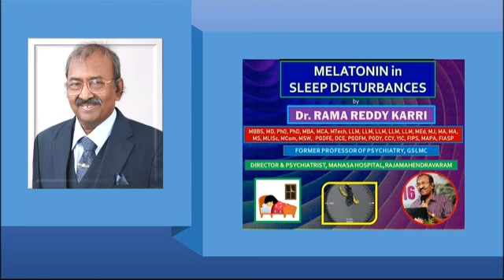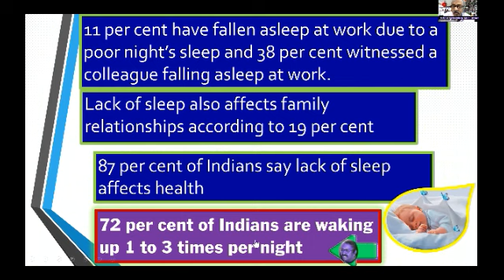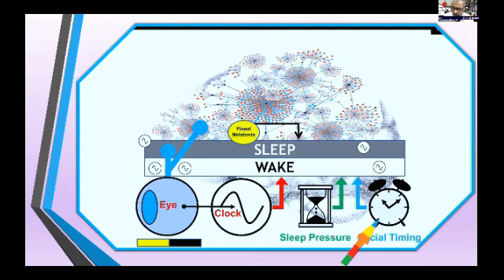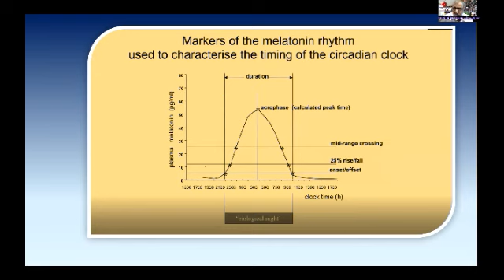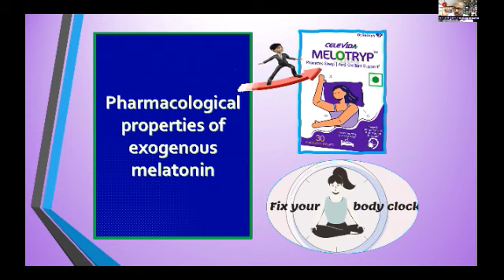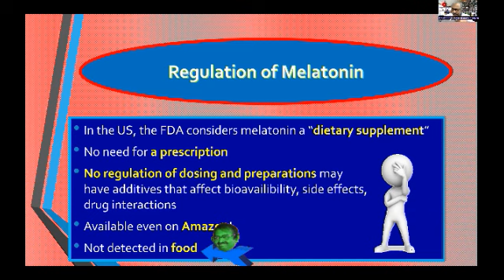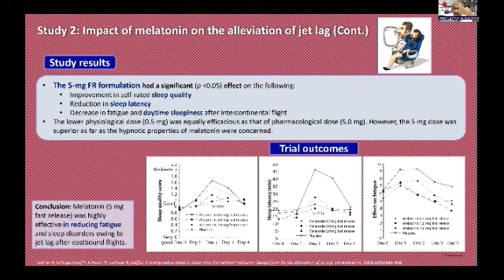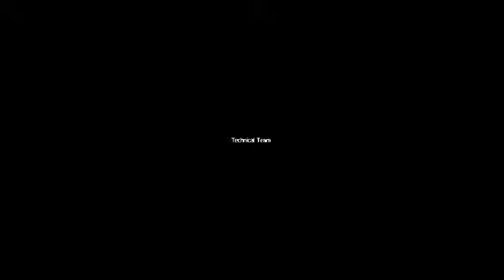Melatonin in Sleep Disturbances - Dr. Rama Reddy Karri నిద్ర సమస్య-మెలటోనిన్ - డా. కర్రి రామారెడ్డి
A scientific talk on "Role of Melatonin in Sleep Disturbances" by Dr. Rama Reddy Karri on 4.1.2022 at 8PM
Webinar Courtesy: Dr. Reddy's laboratories
"నిద్ర సమస్యలలో మెలటోనిన్ పాత్ర" అనే  అంశంపై  డాక్టర్ కర్రి రామారెడ్డి ప్రసంగం, 4.1.2022 రోజున.
వెబినార్ సౌజన్యం: డాక్టర్ రెడ్డీస్ లేబొరేటరీస్